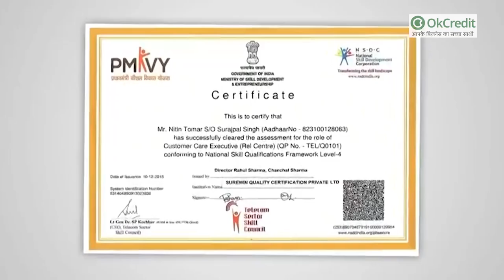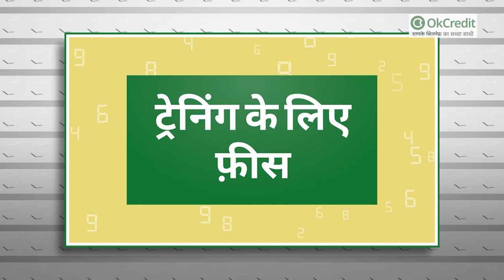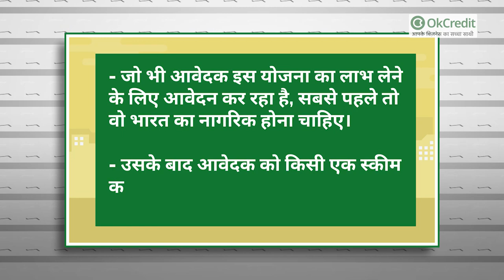बेरोज़गारों के लिए PMKVY, 'तीसरे चरण' का जल्द उठाएँ लाभ | Pradhan Mantri Kaushal Vikas Yojana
महामारी के बीच चौपट हो गए हैं व्यापार, शुरू करना चाहते हैं आप अपना बिज़नेस, तो भारत सरकार लाई है आपके लिए सुनहरा मौक़ा। जी हाँ हाल ही के दिनों में भारत सरकार शुरू करने जा रही है 'प्रधानमंत्री कौशल विकास योजना' का 'तीसरा चरण'। इसके माध्यम से भारत सरकार, 1.5 लाख रुपए तक का लोन प्रोवाइड कराएगी।

जानिए कैसे कर सकते हैं इस योजना के लिए रजिस्ट्रेशन :

- प्रधानमंत्री कौशल विकास योजना में आपको सबसे पहले अपना नामांकन करना आवश्यक होगा। इसके लिए आप प्रधानमंत्री कौशल विकास की योजना की वेबसाइट पर जाएँ।

- वेबसाइट पर पहुँच कर आप अपना नाम, पता और ईमेल आदि की जानकारी सबमिट करें।

- फार्म भरने के बाद आप जिस तकनीकी क्षेत्र में ट्रेनिंग करना चाहते हैं, उसे चुनें।

- PMKVY में कंस्ट्रक्शन, इलेक्ट्रॉनिक्स एवं हार्डवेयर, फूड प्रोसेसिंग,फर्नीचर और फिटिंग, हैंडीक्रॉफ्ट, जेम्स एवं ज्वेलरी और लेदर टेक्नोलॉजी जैसे करीब 40 तकनीकी क्षेत्र के विकल्प दिये गए हैं।

- PMKVY में पसंदीदा तकनीकी क्षेत्र के एक अतिरिक्त तकनीकी क्षेत्र का भी चयन करना होगा। यानी कि पसंदीदा क्षेत्र के किस कैटेगरी में इंटरेस्ट रखते हैं, इसका भी चयन करना होगा। ये जानकारियां भरने के बाद अपने ट्रेनिंग सेंटर का चयन भी आपको करना होगा।

प्रधानमंत्री कौशल विकास योजना से जुड़ी कुछ आवश्यक जानकारी, जो हर आवेदक को पता होनी चाहिए:

1. - प्रधानमंत्री कौशल विकास योजना के लिए आपको कोई फ़ीस चुकानी नहीं पड़ेगी बल्कि बतौर पुरस्कार राशि क़रीब 8 हज़ार रुपए भारत सरकार आपको देगी।
2. - PMKVY में 3 महीने, 6 महीने और 1 साल के लिए रजिस्ट्रेशन होता है। कोर्स पूरा होने के बाद ही आपको सर्टिफिकेट मिलेगा। यह सर्टिफिकेट पूरे देश में मान्य होगा।
3. - प्रधानमंत्री कौशल विकास योजना में ट्रेनिंग करने के बाद सरकार आर्थिक सहायता करने के साथ नौकरी दिलाने में भी मदद करती है। रोजगार मेलों के जरिए सरकार ऐसे युवाओं को नौकरी दिलाने में मदद करती है।
4. - PMKVY  योजना का उद्देश्य ऐसे लोगों को रोजगार मुहैया कराना है जोकि कम पढ़े लिखे हैं या बीच में स्कूल छोड़ देते हैं। वो किसी एक फ़ील्ड में या अपनी पसंद की किसी फ़ील्ड में कौशल प्राप्त कर रोज़गार कर सकें। व देश की आर्थिक उन्नति में सहायक बन सकें।
5. - PMKVY के कोर्स के पूरा होने पर आपका SSC द्वारा स्वीकृत मूल्यांकन एजेंसी द्वारा मूल्यांकन किया जाएगा। यदि आप मूल्यांकन पास कर लेते हैं और आपके पास वैध आधार कार्ड है, तो आपको सरकारी प्रमाणपत्र तथा स्किल कार्ड प्राप्त होगा। उम्मीदवार PMKVY में कई बार अपना मूल्यांकन करवा सकते हैं,पर उन्हें हर बार मूल्यांकन शुल्क भरना होगा।

प्रधानमंत्री कौशल विकास योजना के तहत ट्रेनिंग के लिए फ़ीस :

इस योजना के अंतर्गत उम्‍मीदवार का जो भी खर्च होगा उसके पैसे सरकार देगी यानी कि आवेदक को जो ट्रेनिंग ले रहा है उसे कुछ भी फ़ीस नहीं देनी है, और वो पैसे सीधा ट्रेनिंग देने वाले ट्रेनिंग सेंटर के अकाउंट में ट्रांसफर कर दिए जाएंगे। इसके लिए सरकार ने कुछ नियम भी बनाए हैं जिसके अंतर्गत हर उम्‍मीदवार का आधार वैलिडेशन होना अनिवार्य है।

प्रधानमंत्री कौशल विकास योजना के लिए कौन कर सकता है आवेदन :

- जो भी आवेदक इस योजना का लाभ लेने के लिए आवेदन कर रहा है, सबसे पहले तो वो भारत का नागरिक होना चाहिए।
- उसके बाद आवेदक को किसी एक स्‍कीम के तहत एक साल के लिए पंजीकरण कराने की आवश्‍यकता होगी।
- उर्म काम करने यौज्ञ होनी चाहिए। जो युवा नौकरी करने के योग्‍य हों वो इस कौशल विकास योजना के लिए आवेदन कर सकते हैं।
- मान लीजिए आपने 12 वीं पास कर लिया है या फिर ग्रेजुएशन कर लिया तो आप प्रधानमंत्री कौशल विकास योजना के लिए आवेदन कर सकते हैं।
- एक बार ट्रेनिंग पूरी हो जाने के बाद सरकार द्वारा तय किया रिवॉर्ड दे दिया जाएगा। सारा रिवॉर्ड एक बार में ही दे दिया जाएगा।

प्रधानमंत्री कौशल विकास योजना में आवेदन करके लिए आवश्यक दस्तावेज :

- आधार कार्ड
- पासपोर्ट साइज के दो फोटोग्राफ
- परिवार के किसी एक सदस्‍य का आधार कार्ड